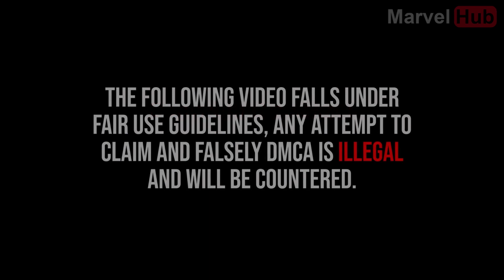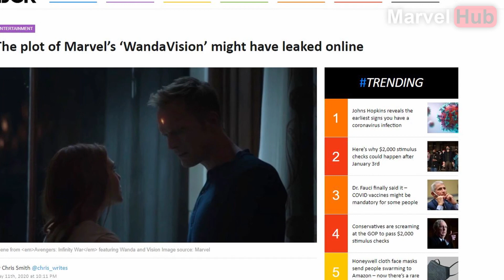MAJOR WandaVision FULL Plot Leaked + Cameo & Characters | New Outfit, Episode 1 & Episode 2 Revealed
In tonight's video we discuss major leaks about Wanda Vision, a Disney + series beginning on January 15th, 2020.

Timestamps:
0:00 - Intro & Fair Use
0:39 - Doctor Strange Cameo
1:39 - Quicksilver Returns
3:03 - Surprise Cameos & Plot Leaked
4:33 - Avengers 2 Flashbacks
5:33 - New Scarlett Witch Outfit
6:29 - FULL First 2 Episodes Revealed
13:45 - Outro